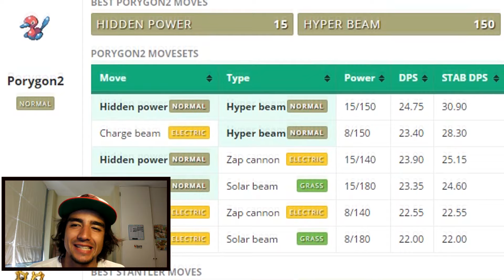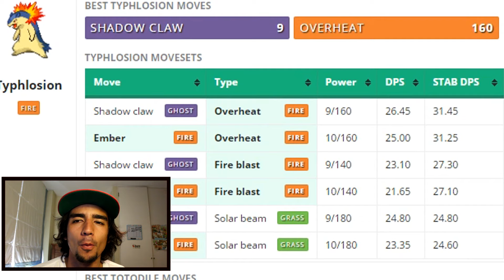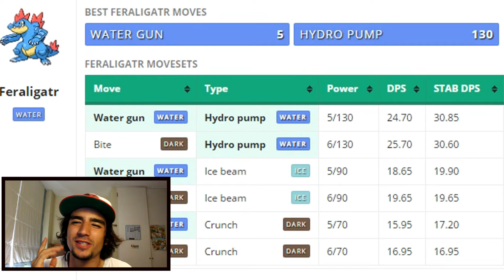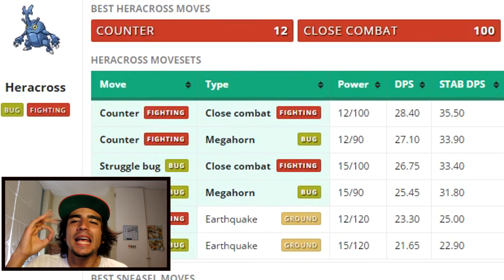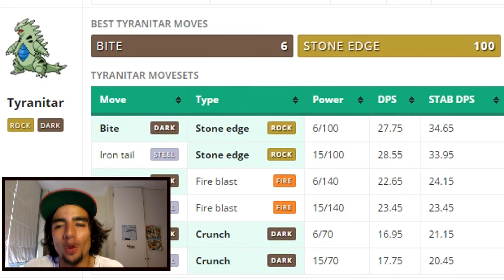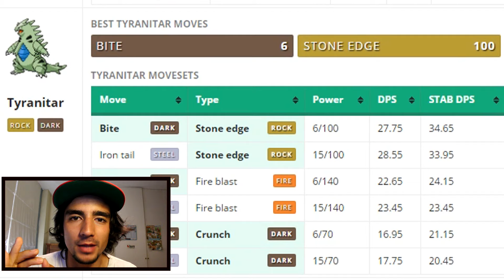¡LOS MEJORES POKÉMON DE LA SEGUNDA GENERACIÓN!-POKÉMON GO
¡Estos son los pokémon con mejor promedio de estadísticas del juego!